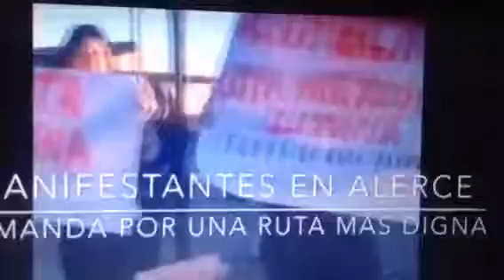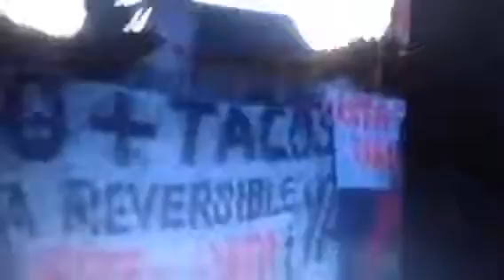Coordinadora Alerce: protesta en Cruce la Vara . Por Ruta Digna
Esta fue la tercera acción de protesta en el mes de abril, donde la coordinadora tuvo dos detenidos, un dirigente y un reportero. No se interrumpió el tránsito, lo que provocó la adhesión de los conductores con sus bocinas.